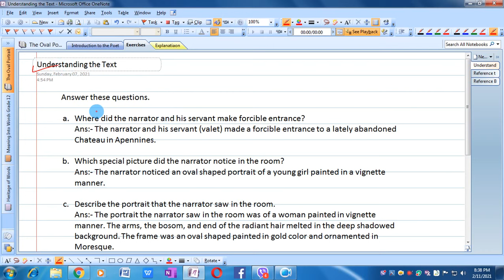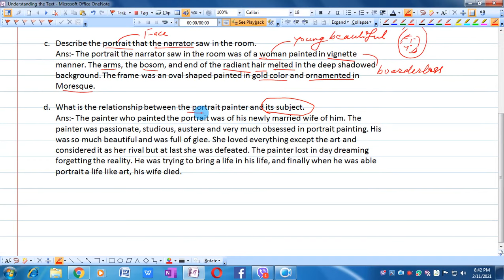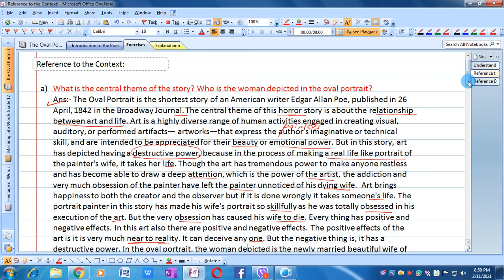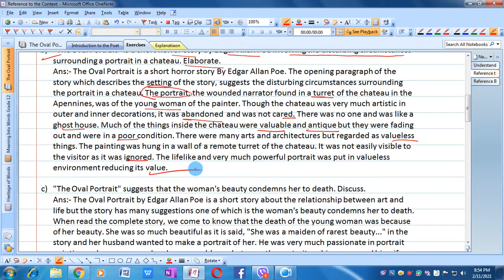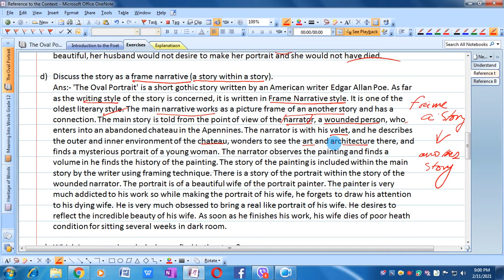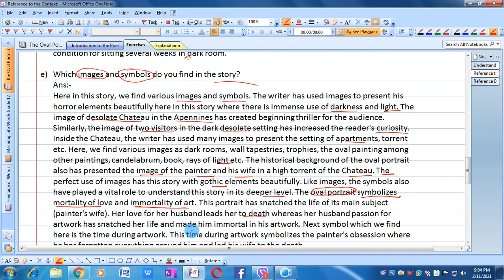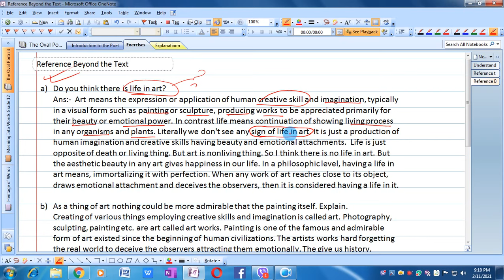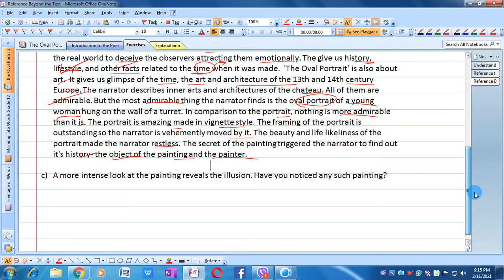All Exercises of The Oval Portrait ||Edgar Allan Poe || Grade 11, Compulsory English|| Literature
Tools I use for making videos:
Screen Recorder: Flashback Recorder
Microphone: USB Microphone,
Graphic Tablet: XP-Pen, Star G640S,

Thanks